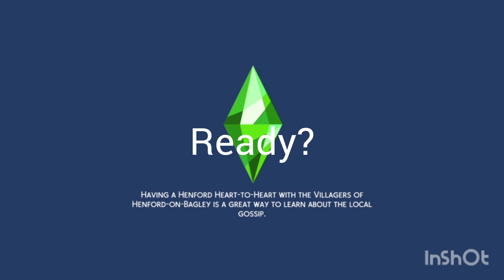Cha-Ching! The Sims 4: Create A Sim- Thriftea Outfit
Hi-Today my sims Yuka, Erlend, and Tigerlily are at my homemade Thriftea: Tigerlily Thriftea.  Yuka will get a Thriftea outfit and have some Bubble Tea with Erlend. Enjoy!